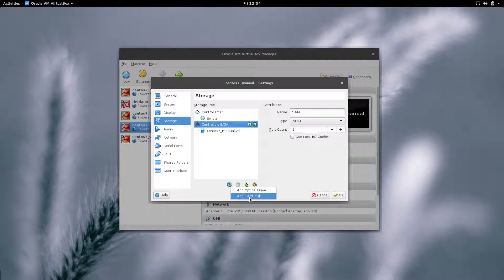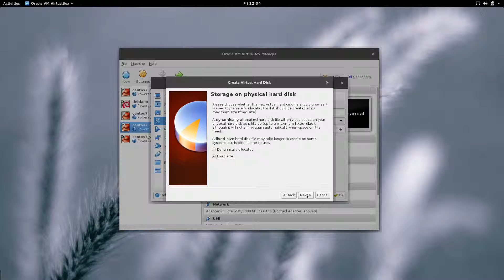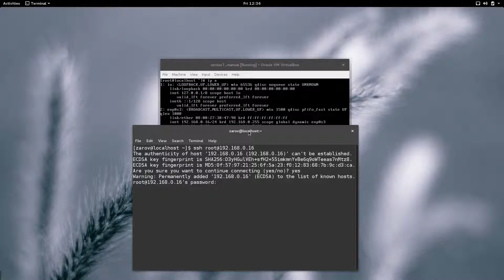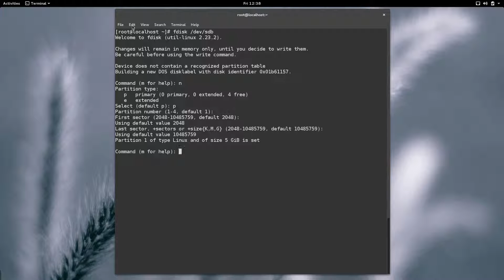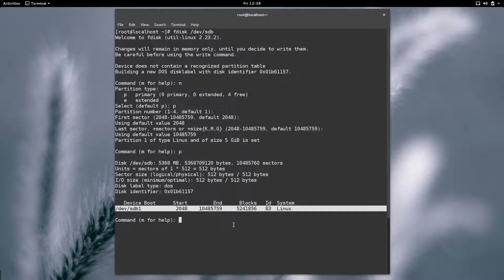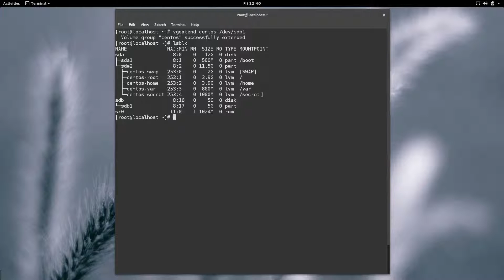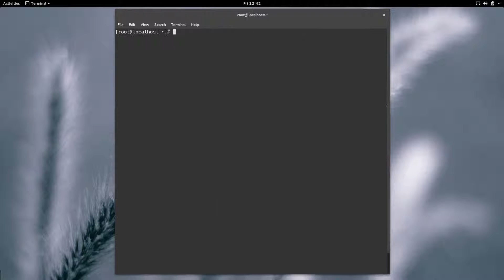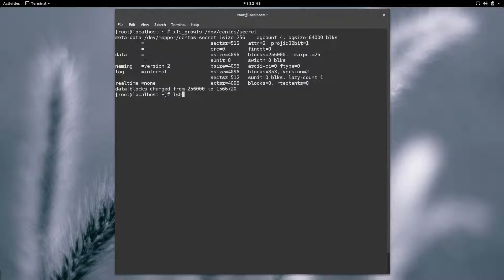Extendendo partição LVM (xfs) CentOS 7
Um vídeo mostrando como extender uma partição LVM do tipo xfs.